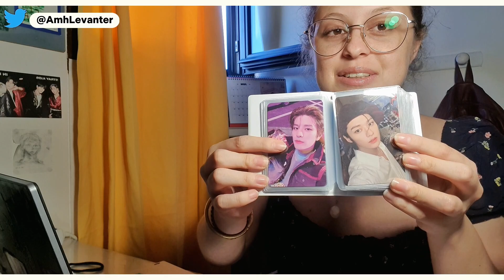It's so beautiful! / Stray Kids "FNF" Video REACTION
Hi hi! I'm back with StrayKids FNF video and let me tell you it's BEAUTIFUL. The song itself is really beautiful but the way the video was filmed is making it even better.

Hope y'all enjoy my reaction!

Love y'all!

Credit : Stray Kids "FNF" Video